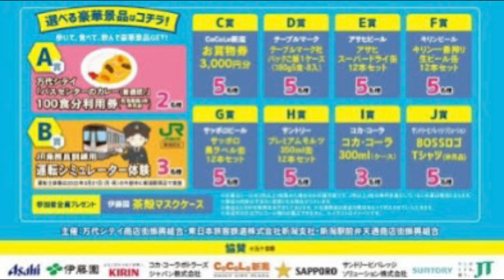【新潟】グルメモール2022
ニンニクハンターです　今日は新潟のイベントでグルメモール2022に参加してきました、今回の景品がすごいです！！A賞欲しいぜwww